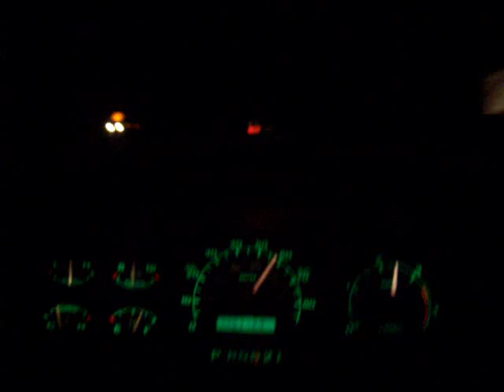TUNNEL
DRIVING THROUGH TUNNEL BETWEEN ELKO AND BATTLE MOUNTAIN NEVADA